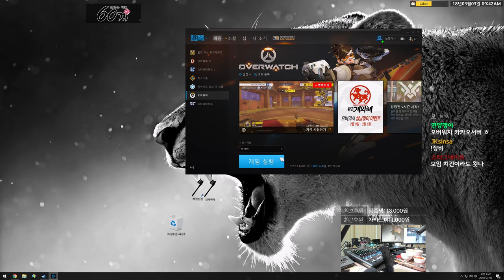절대 새벽에 이 영상을 보지마세요 | QHD(1440p)